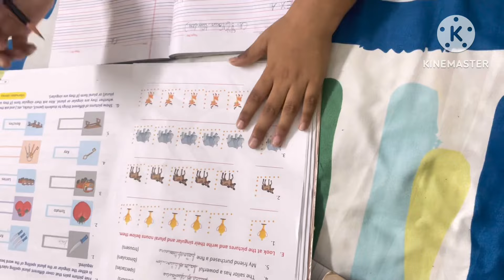Evening Routine When My Fauji Husband Is Sick 🤒 ~ Noodles 🍝 || Cleaning || Cooking Special chala